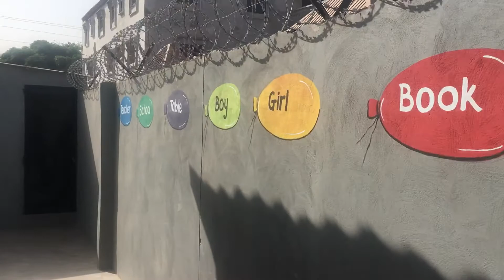Pleroma School Outside View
Well conducive and learning environment. Pleroma School is a place for your children to be.